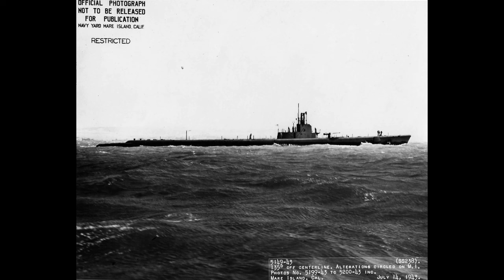USS Wahoo - SS-238 (Submarine)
The USS Wahoo (SS-238), a Gato-class submarine, gained fame during World War II under the command of Lieutenant Commander Dudley Walker "Mush" Morton. It aggressively patrolled the Pacific, with successful actions against Japanese ships. Although its sixth patrol ended in an attack, leading to its loss in October 1943, Wahoo's legacy endures as a testament to the bravery of its crew and the crucial role played by submarines in disrupting enemy operations during World War II, with its discovery confirmed in 2006 in the La Pérouse Strait.